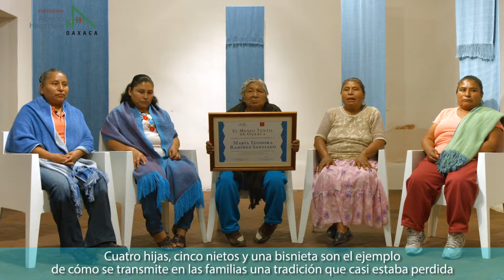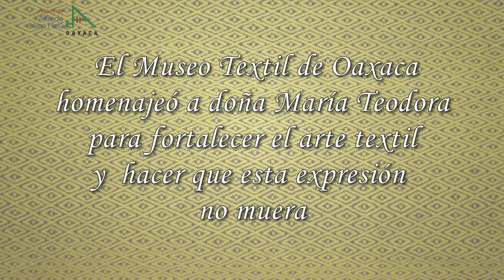Rinden homenaje a tejedora oaxaqueña en el MTO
María Teodora Ramírez Santiago aprendió a hilar la lana y a trabajar en el telar de cintura la sarga, tejidos que forman líneas diagonales que pueden ser más o menos complejas, según la experiencia de la tejedora, que puede crear zigzags, rombos o líneas sesgadas.